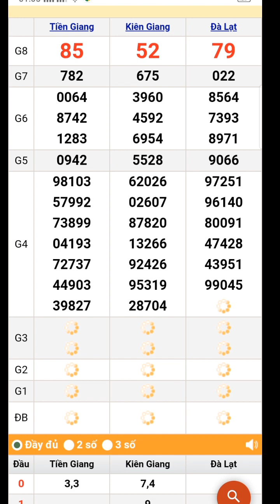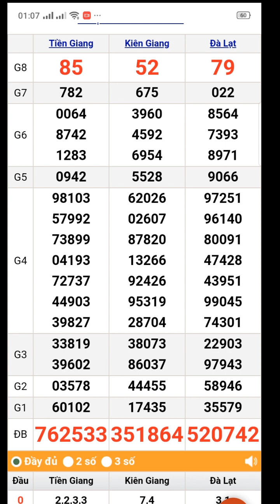quay thử xổ số miền nam chủ nhật ngày 2/7/2023 Kiên Giang. Tiền Giang. Đà Lạt